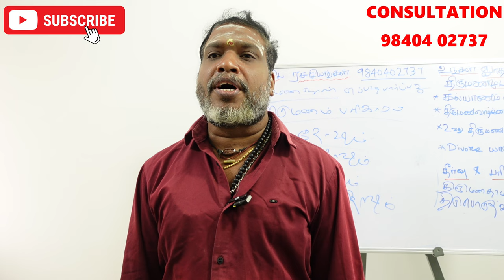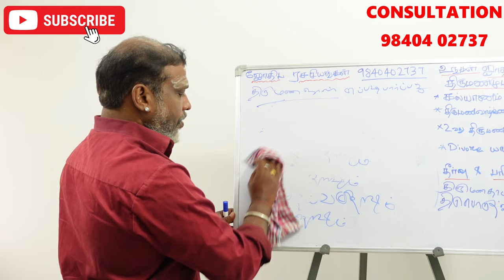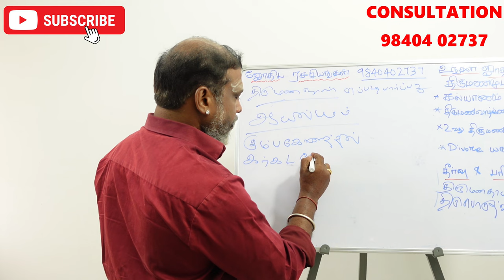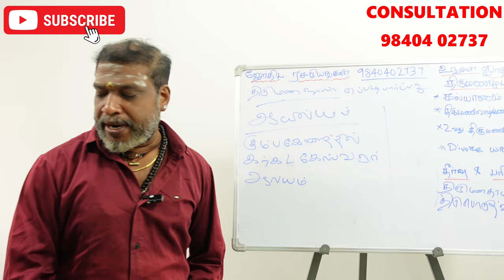கல்யாணம் விரைவில் நடக்க உங்களுக்கான பரிகார கோவில் எது | kalyanam nadakka kovil pariharam